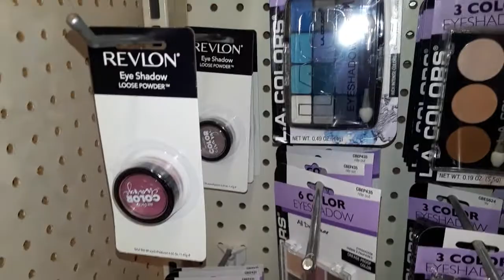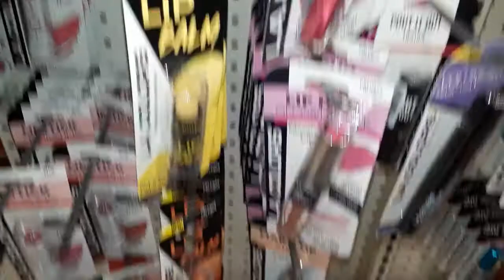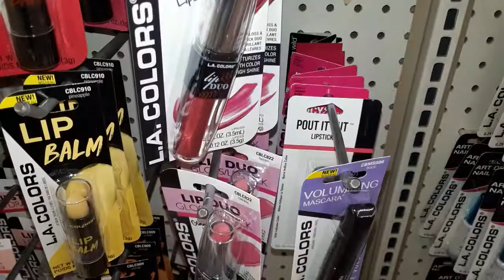Revlon, Maybelline, Wet N Wild And More At The Dollar Store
Some new product and the regulars at the Dollar Store.